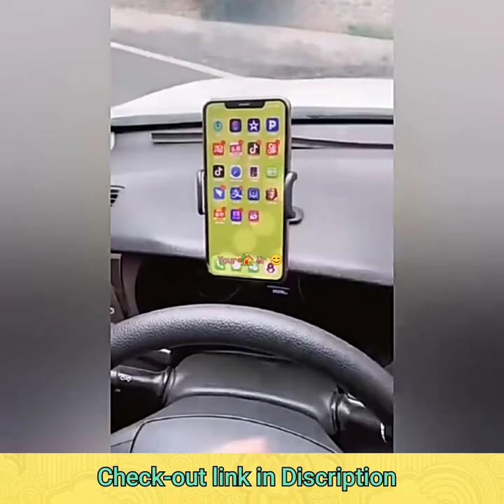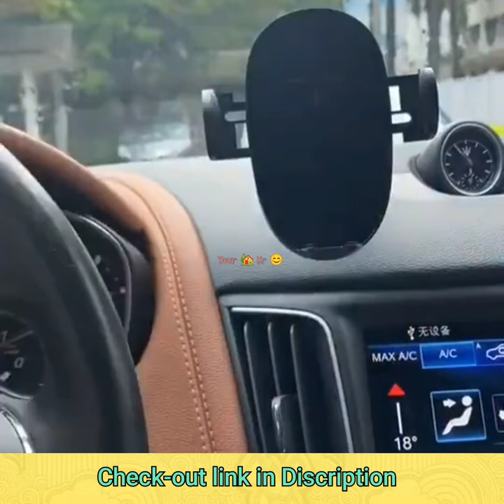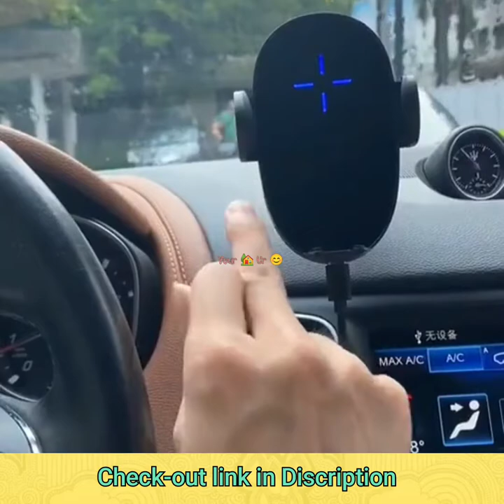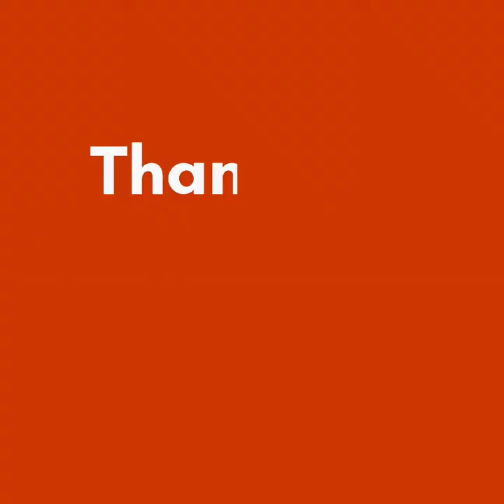Best Car Accessories in 2021 - Latest Amazing car accessories - Useful amazon car accessories produc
All the products shown here are easily available at amazon , Flipkart, alibaba n even in other sites n local markets Link of some  similar products at Amazon here 👇👇

  Some Amazon link to view and buy the products -👇👇

👉Space saving foldable kitchen Oragnizer

👉Digital Weight Measuring Spoon

👉brush-Quickly clean all corners and gaps

👉Storage Bag Organizer with Car Meal Tray

👉360 Rotation Mount Car Phone Stand

👉Wireless Fast Charging Phone Charger in Car

👉Leather Car Rear Seat Back Storage Bag